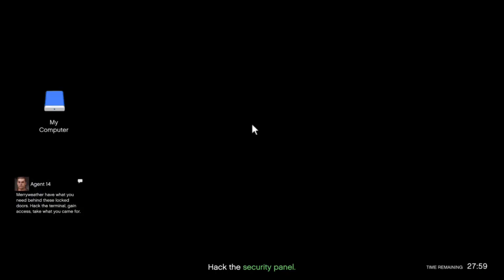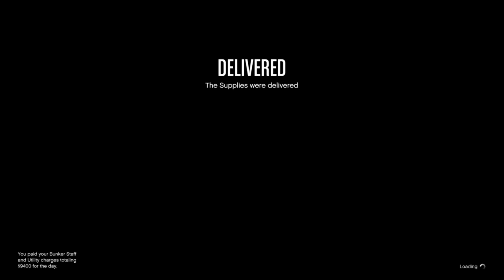GTAO - 17 - Musketeering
With more time than normal at our disposal, we launch directly into a test of 6 bunker resupplies in a single session. The test is not fruitful, but the endeavor is not fruitless.